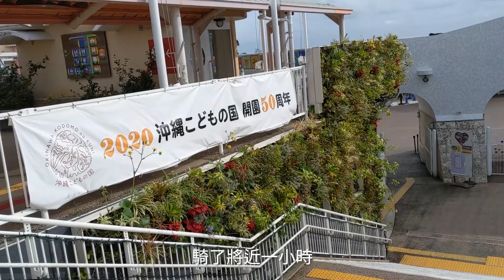騎機車征服沖繩！原來日本人也會鑽車｜不自駕玩沖繩EP2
幸好沒汽車駕照，才有機會體驗在沖繩騎機車...

錄影：Google Pixel 3